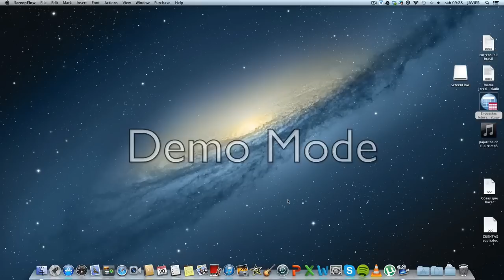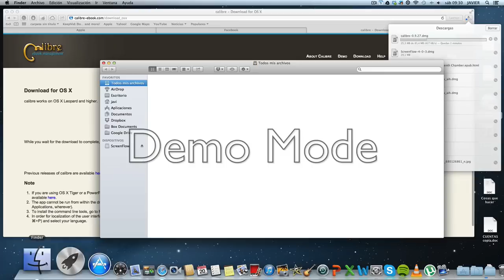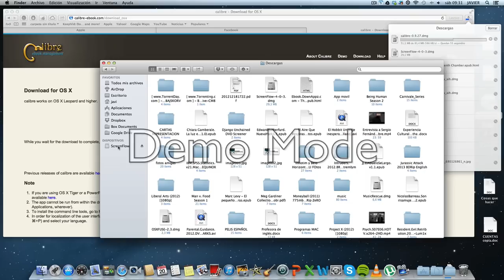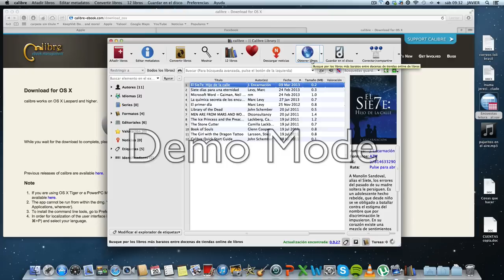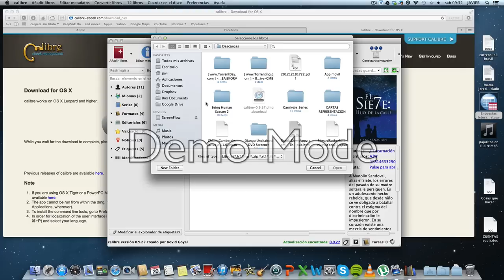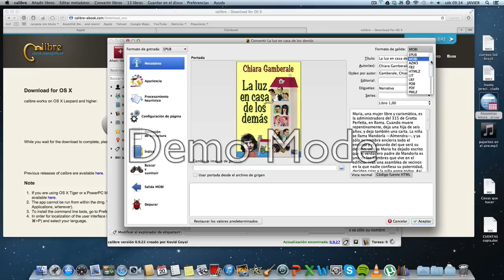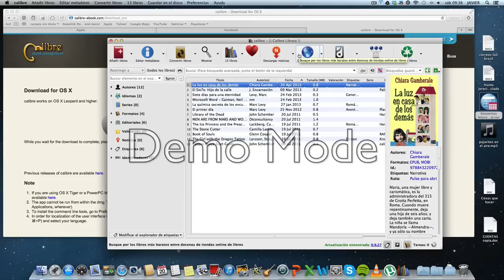Tutorial Calibre español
Como usar calibre con Kindle u otra version , solo se explica la forma sencilla de gestionar y convertir libros en Calibre ..

Si deseáis bajaros el programa lo podeis hacer a través del siguiente link;